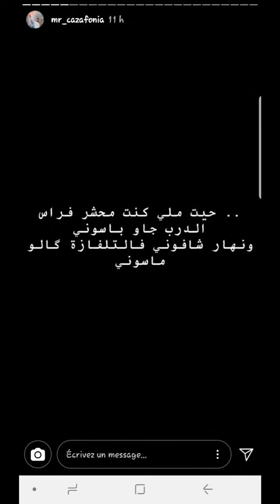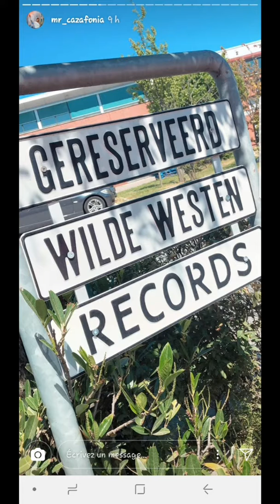جديد ديزي دروس في هولندا dizzy dros